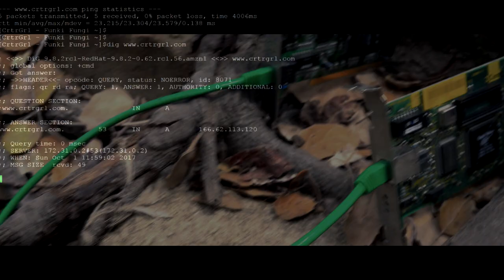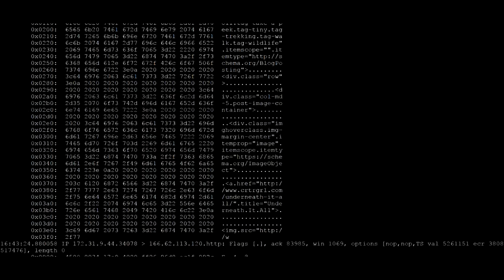Funki Fungi - Nature's Computer Network - Official Music Video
Scott & I were so blown away by Suzanne Simard's TED Talk, "How trees talk to each other" We all know nature is alive, but we weren't aware of the amazing way that trees & plants communicate & share resources via a network of fungi, much like a computer network. We were so much in awe of this new knowledge that it is our inspiration in creating this music video.

We used our creativity to share this important feature of nature in a whole new way. We highlight the importance of protecting our forests rather than destroying via logging & development. Each time we cut down a tree, we're damaging the mycorrhizal network that the entire forest depends upon.

Each song & video of the Jukebox series will have its own unique style that showcases certain animals (aka Crtrs) speaking up against the constant human annoyances &/or destruction. While keeping this focus, I will not hesitate to embarrass myself & those who collaborate with me, as much as I can. I'm certainly not a singer or an actress. That being said, I aim to make my CrtrRoons laugh or cry with me as I try to convey my animal advocacy messages with either humor or heartfelt passion.

Funki Fungi Lyrics:

Technology
Below your feet
Funki Fungi

Like a token ring
TCP/IP
Network for trees

(chorus)
Mycorrhizal Transmission 3x
Yo

Using root wires
To transfer some files
With no wall of fire

It’s chemical lingo

Kinda like air
Doing its thing
Transferring
Waves of radio

Mycorrhizal Transmission
Plant in-formation
Mycorrhizal Transmission
Yo Yo Yo Yo

Forest & Axe Grl: CrtrGrl
Vocals: CrtrGrl
"Funki Fungi" copyright Do Ra Za La Boom 2017